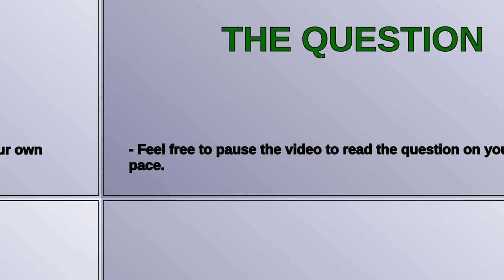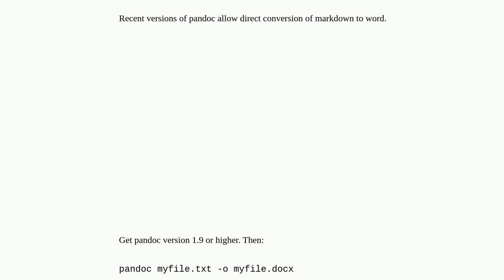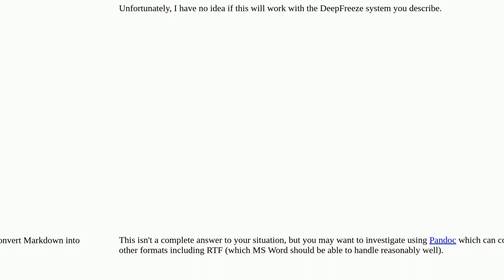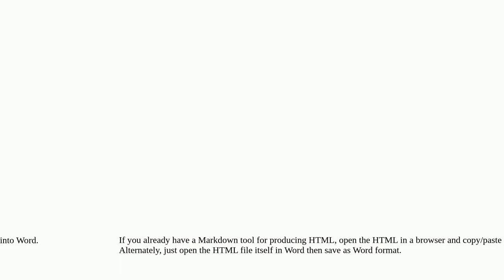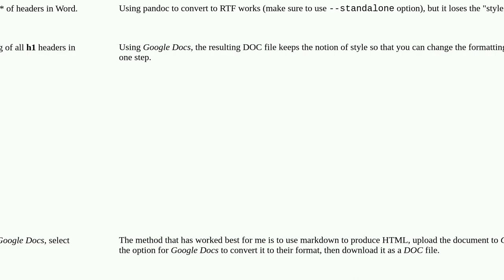How should I convert Markdown (or similar) to a Word Document?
A special thanks goes out to the community

  conversion microsoft-word markdown